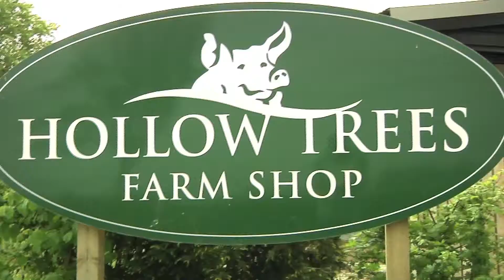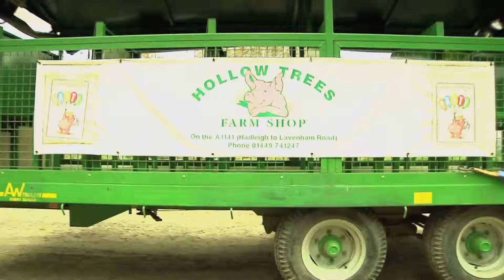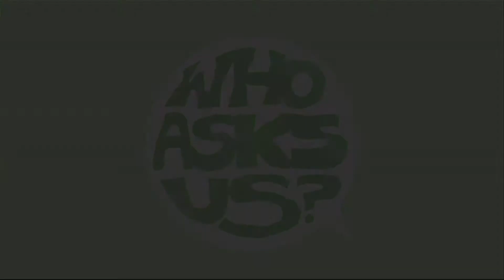Stoke High School - Who Asks Us - Semer Farm